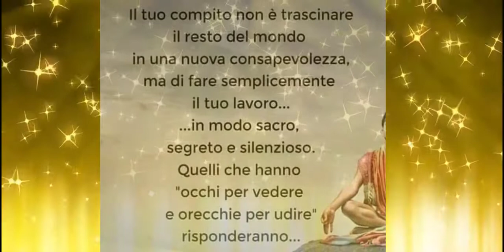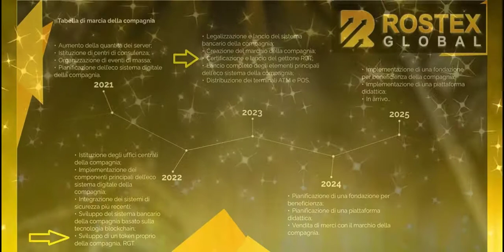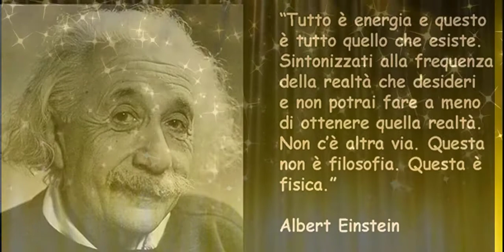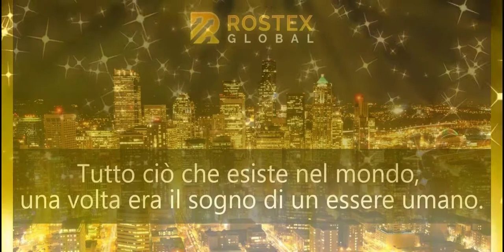La vita è uno sport di Squadra - Rostex Global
Buongiorno 🙋‍♀️a Te che mi stai Leggendo.
Te lo dico di cuore che Io mi sto divertendo a Guadagnare e Promuovere questa favolosa società, però non siamo obbligati a Promuovere o reclutare, si Guadagna lo stesso e una figata pazzesca, non potevo stare zitta di non condividere la mia Gioia con Te e con altre persone per aiutarli.
Attenzione... VALUTA molto BENE, e per qualsiasi domanda sono a tua disposizione !
Dopo Ti posso invitare al WEBINAR da vivo, si fa 3 volte alla settimana, di Lunedì. Martedì e Giovedì alle 21:00.
Al WEBINAR  in diretta puoi fare tutte le tue domande che DESIDERI.

Rostex Globa e un Leader Mondiale nel Trading in borsa. Te non devi imparare a fare Trading.
Una società che offre condizioni di guadagni perfette nel mercato internazionale.
Guadagna insieme hai  professionisti che sanno come garantire profitti affidabili e di qualità per ogni cliente.

per leggere  informazioni in dettaglio e per registrarti.

Buona Giornata Positiva, Ti Auguro il meglio della Vita, Te lo meriti da vero!!
«Sii affamato, sii folle».
La pandemia che ci “obbliga” a restare a casa per tantissimi mesi può essere la motivazione per cui molti di noi abbiano messo in discussione tutto, fissando nuovi obiettivi.
Il Miglior modo di prevedere il futuro è crearlo e di Unirti al GRUPPO TELEGRAM per avere altre INFORMAZIONI.